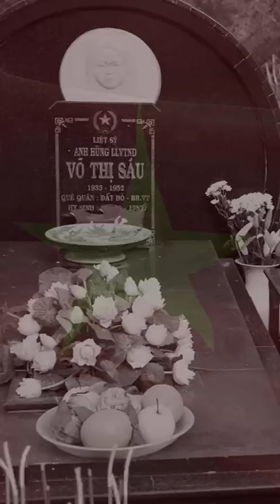Đời đời khắc ghi công ơn của anh hùng Võ Thị Sáu | Kim Ái Tiktok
Xin chào chị em. Đây là kênh Kim Ái chia sẽ những vấn đề phụ nữ hay gặp trong gia đình và cách để chị em mình hành xử khéo léo để vun đắp hạnh phúc tổ ấm của riêng mình. Chị em phụ nữ luôn mong muốn có một gia đình hạnh phúc thì hãy cùng theo dõi kênh của Kim Ái nhé. Cảm ơn chị em đã ủng hộ